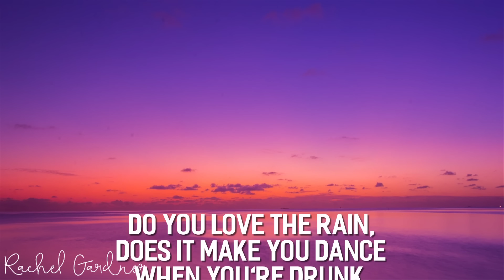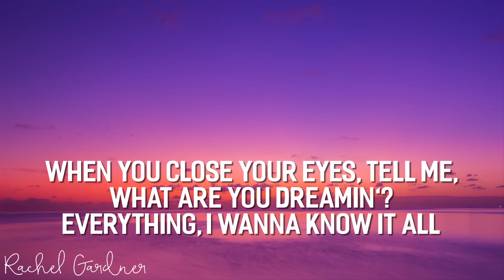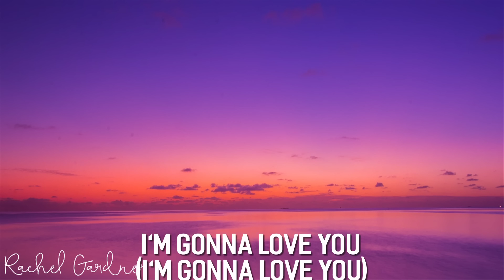Dan + Shay, Justin Bieber - 10,000 Hours (Lyrics)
Ooh, yeah

[Chorus: Dan + Shay & Justin Bieber]
And I might never get there, but I'm gonna try (Yeah)
Yeah
And I...